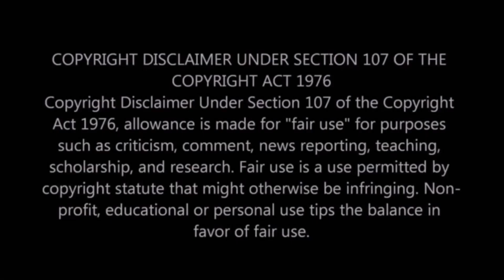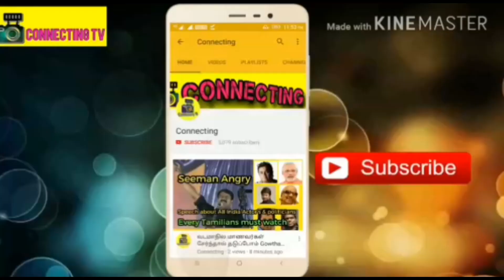ஆட்டோ ஓட்டுனார்களை கண் கலங்கவைத்த விஜய் ! தளபதி செஞ்சத பாருங்க ! Thalapathy Vijay's Fan Meet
ஆட்டோ ஓட்டுனார்களை கண் கலங்கவைத்த விஜய் ! தளபதி செஞ்சத பாருங்க ! Thalapathy Vijay's Fan Meet Video